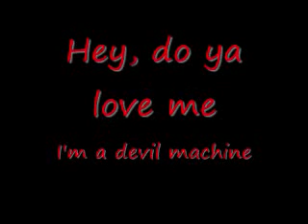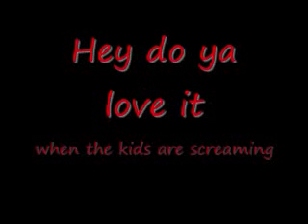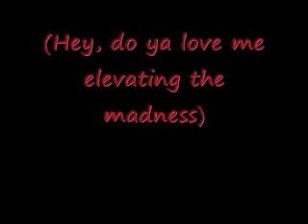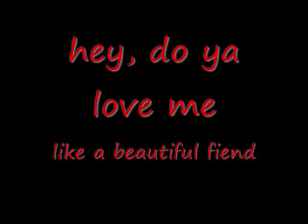Demon Speeding (includes lyrics)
this is my second music video with lyrics from ROB ZOMBIE he is my favrite artist